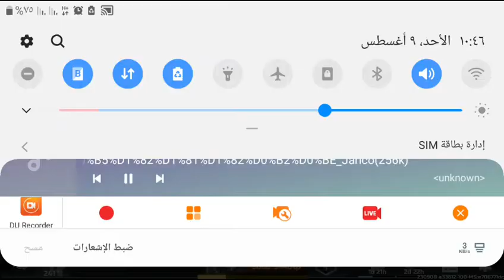GENERAL AHMED PVP BATTLE 72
Join me in the real time strategy of Art of War 3
I'm playing the RTS game Art of War 3. I've spent years looking for something like this on mobile. Awesome graphics, PvP battles with real opponents, clans, tournaments, co-op, etc. Download it ASAP, so we can play together!